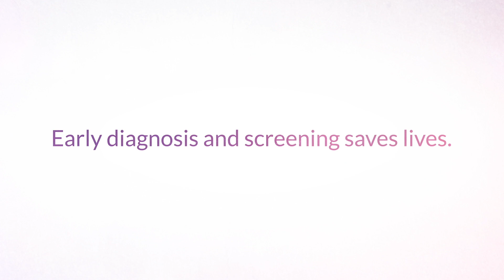Train the next generation | NBIA | Prevent Breast Cancer